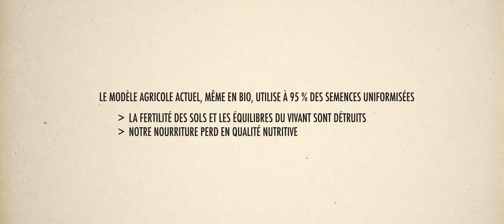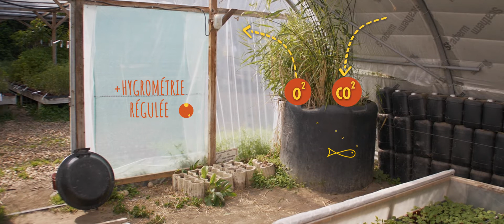Jardin'enVie en levée de fonds sur LITA.co !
Depuis 15 ans, Jardin’enVie produit, sans aucun pesticide des semences paysannes, des plants paysans et des légumes paysans. Riches en nutriments, ces légumes ont des saveurs intenses. Tous proviennent de nos terroirs. Ils offrent le plaisir d’une alimentation saine et respectueuse du vivant. Issus des Variétés Paysannes, ils sont le fruit du savoir-faire des anciens, enrichi des connaissances actuelles. Jardin'enVie écarte 60 ans d’uniformisation de l’offre alimentaire, de monoculture et d’agriculture chimique. Les Variétés Paysannes, avec leur diversité génétique, s’adaptent à différents terroirs et aux évolutions climatiques. La ferme fait équipe avec le vivant, bénéficie de ses synergies avec l’imbrication des cultures, restaure les biodiversités et revitalise les sols. Devenue coopérative en 2017, épaulée de 161 sociétaires, Jardin’enVie travaille en partenariat avec des Artisans Semenciers en France et en Europe. Ils enrichissent chaque année un catalogue, composé à ce jour de 650 Variétés Paysannes. Les semences et les plants sont vendus à plus de 4 000 jardiniers et maraîchers en région Rhône-Alpes. Les légumes quant à eux sont distribués en circuit-court à 15 restaurants et épiceries de quartier en Île de France. Le carnet de commande de la ferme à 3 ans est de 480 tonnes, soit quatre fois la capacité actuelle de production.

Pour relever ce challenge, Jardin'enVie fait le pari de la levée de fonds citoyenne avec LITA.co ⟶

Retrouvez toutes nos levées de fonds en cours sur notre site internet ⟶